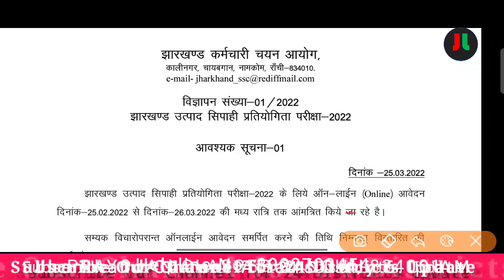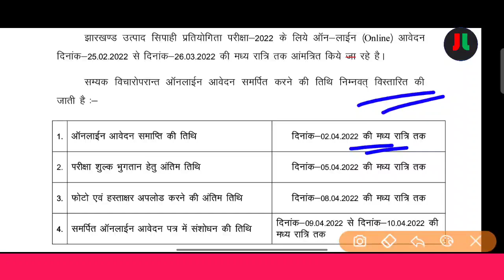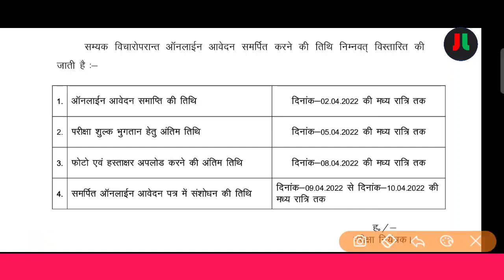JSSC ने जारी किया Important Notice..!! सभी उत्पाद सिपाही अभ्यर्थियों के लिए आवश्यक सूचना..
JL-JHARKHAND LIVES

Our Book:-

For English :-
Coming soon...

For Hindi:-

धन्यवाद् ||